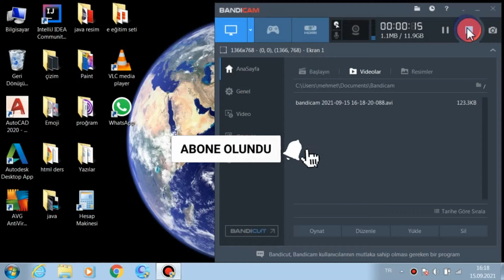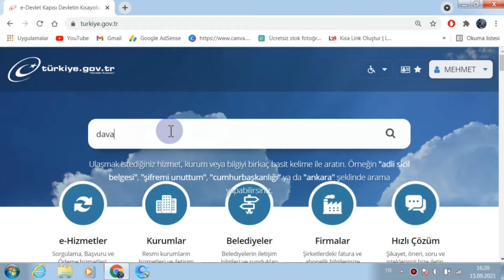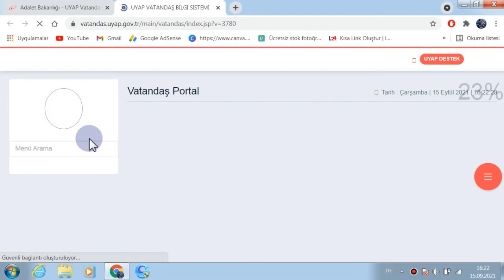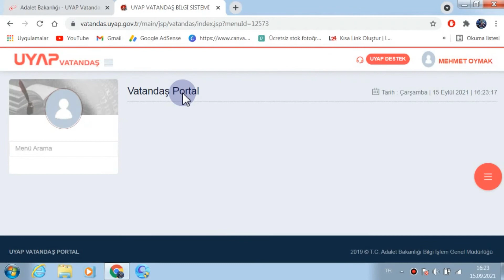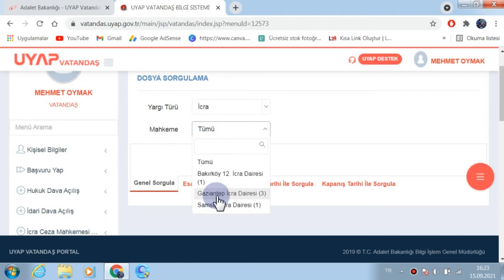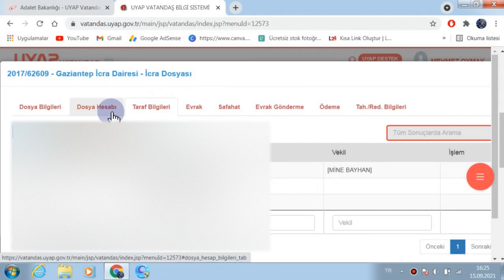E Devletten ve UYAP'dan Dava Sorgulama İşlemi Nasıl yapılır?